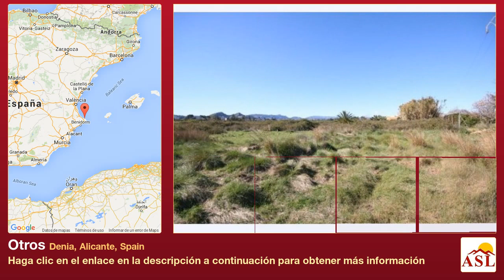Otros se Vende en Denia, Alicante, Spain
Este apartamento cerca del mar en Denia tiene 157 m. Tiene 3 dormitorios, 2 baños, cocina completa, terraza, piscina comunitaria y jardines. Es a 1 km de Denia y a 100 m del mar, cerca de supermercados, tiendas, restaurantes, etc.
Está libre en septiembre.